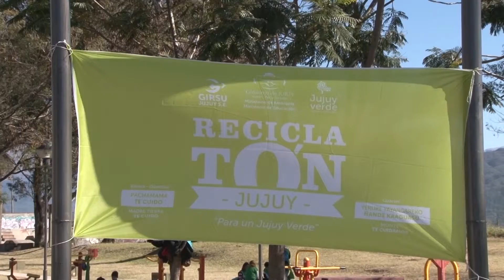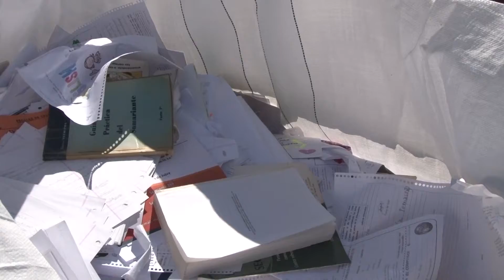Dir. Comunicación y Ed. Ambiental, Nicolás Herrera. Reciclatón: Cambio cultural y cuidado ambiental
La tercera edición de la Maratón de Reciclaje concluyó con un saldo positivo. Cientos de vecinos de capital se acercaron Plazoleta Saludable para dejar sus residuos sólidos de papel, plástico y cartón, que serán clasificados y tras un proceso reinsertados al circuito.